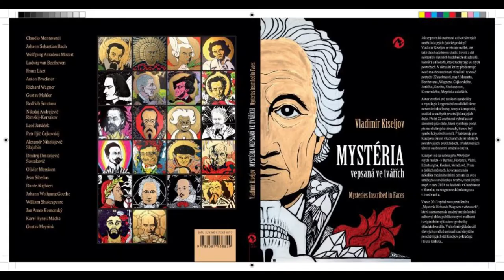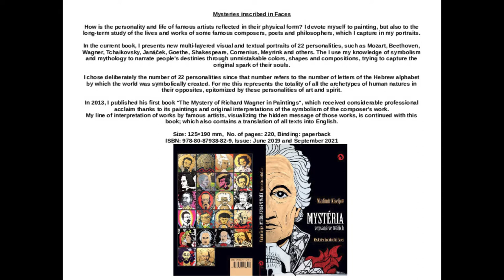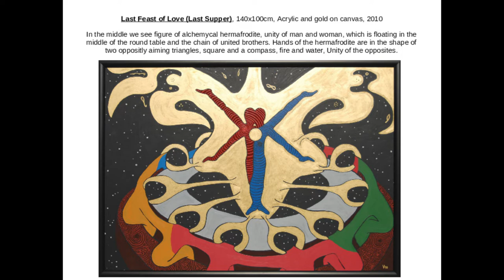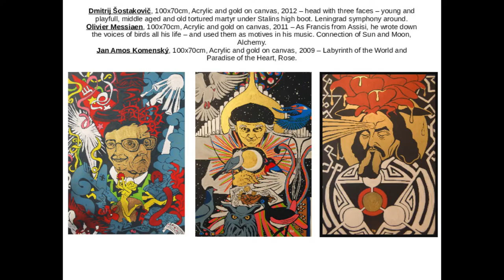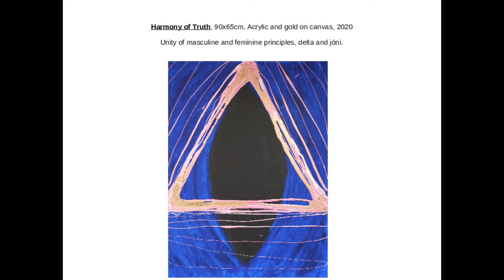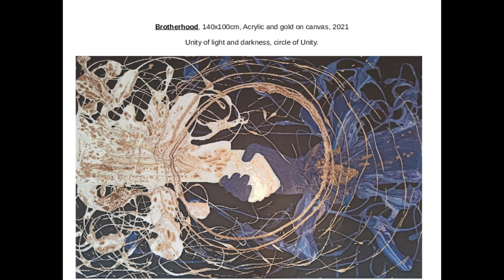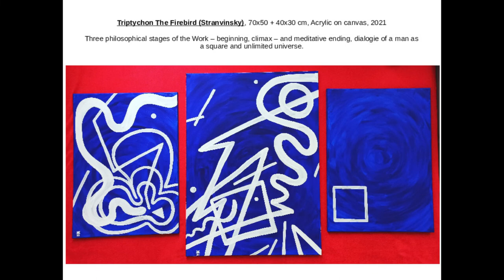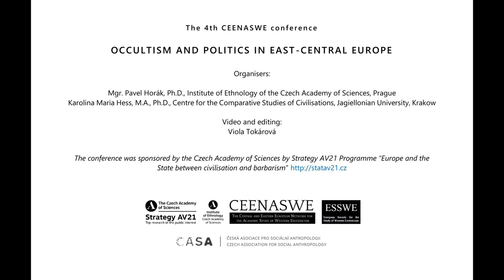Esoteric symbolism in paintings of V. Kiseljov.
Kiseljov, Vladimír (Janáčeks Academy of Arts, Prague),

This special paper, mapping the esoteric inspirations of Czech artist Vladimir Kiseljov was presented by the author at the 4th CEENASWE conference OCCULTISM AND POLITICS IN EAST-CENTRAL EUROPE, 27 – 29 September 2021, Prague.

Conference was hosted by the Institute of Ethnology of the Czech Academy of Sciences in cooperation with European Society for the Study of Western Esotericism, The Central and Eastern European Network and Czech Association for Social Anthropology, Anthropology of Religion, Magic and Supernatural Network.

Abstract:

Vladimír Kiseljov is painter, performer, set designer, director and writer. He will present a projection of paintings with commentary on their spiritual symbolism. Vladimír Kiseljov’s expressive paintings aim to convey his synesthetic perception of the world – the author perceives music and all other sensorial perceptions in color, thus connecting all the senses of the viewer with his paintings – colors, philosophical meaning, music, movement, space and time. He uses his own symbolics, rooted in Hermetism, Rosecrucian, Christian, Nordic and Buddhistic philosophy. He unites all those types of religions in his own vision of spirituality. He is the author of his own artistic style – Synesthetism. Graduate of Kunstuniversität Graz, SŠUŘ Brno and JAMU Brno. He has realized over 100 solo exhibitions – including the International Biennale of Modern Art in Florence, Prague Quadrennial 2015 (the largest international exhibition of scenography), in Berlin, Vienna, Leipzig, Edinburgh, Copenhagen, Munich, Linz, 3 times in Prague at the Gallery of Critics, in Brno at Wannieck and Richard Adam Gallery, etc. Kiseljov has written and published two books with his paintings and texts – The Mysteries of Richard Wagner in Paintings (2013) and The Mysteries Inscribed in Faces (2019). He also dedicates himself to the creation of murals (in 2015 he painted the largest mural in the Czech Republic with an area of ​​600 m2 in Tišnov, Brno). Other murals of his can be found in Florence, Copenhagen, Edinburgh or Prague. In 2018, he was awarded the “Goldene W” prize for his artistic and scientific endeavour associated with the work of Richard Wagner. In 2018, together with the Macl + Luňáková team, he took part in the international theater festival in Casablanca, Morocco, with a painting performance combined with projections, winning the award for interaction. He carries out unique musical–painting performances together with excellent musicians (Hansjörg Albrecht, Milan Al Ashab, Michael Bártek, Eduard Šístek, Ludmila Pavlová, Petr Kolař, Jaroslav Svěcený, Jan Ryant Dřízal, etc.) His exhibitions are curated by Mgr. Vlasta Čiháková Noshiro Ph.D., Aleš Seifert, Alena Ochepovsky Bartková, Jiří Tichý and others. Among the admirers of his work stands out the noble lady Meda Mládková from the Kampa Museum.